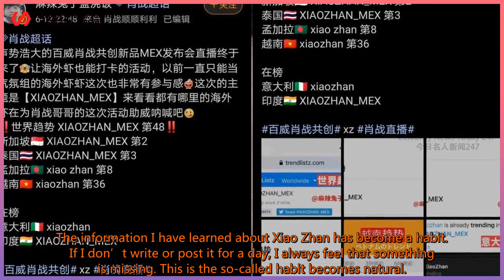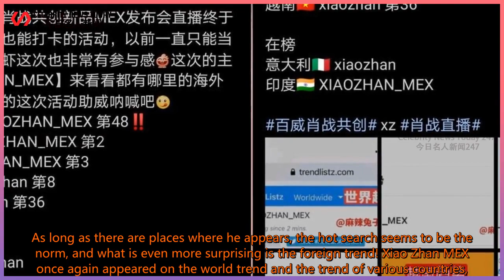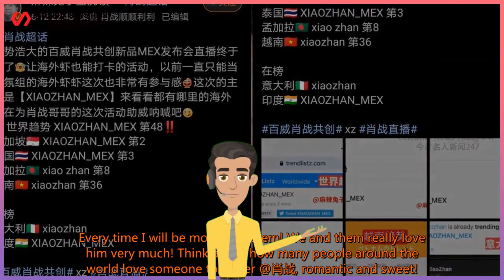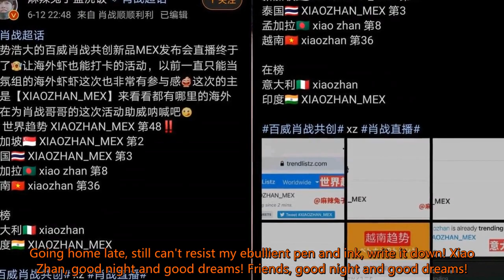Xiao Zhan Live~Have you seen a live broadcast of 3.88 million people watching | Celebrity News...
Celebrity News Today 247 2021/06/13 : Xiao Zhan Live~Have you seen a live broadcast of 3.88 million people watching
Xiao Zhan Live~Have you seen a live broadcast of 3.88 million people watching at the same time and 500 million likes? 肖战# No internet, I didn’t see the whole story, what a pity! Today, I took the children out to a party and went up the mountain to pick lychees. The signal on the mountain was too bad, so today’s dynamics are less, and I am full of enthusia